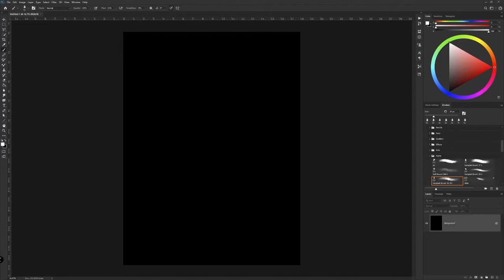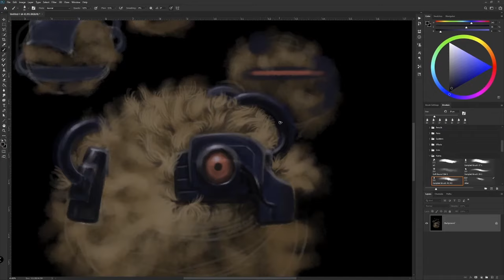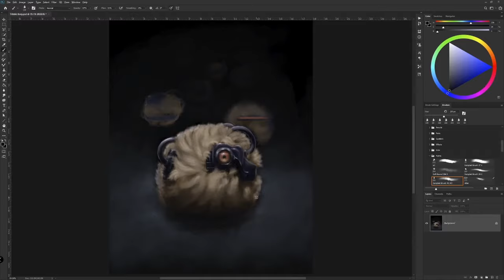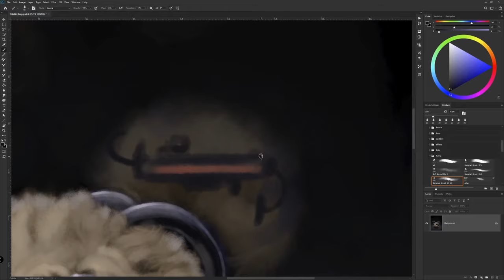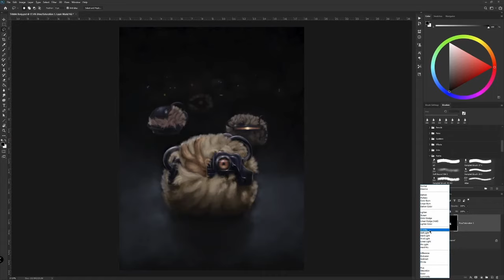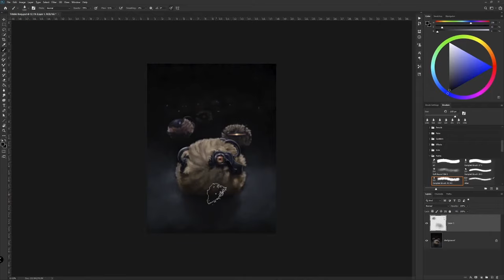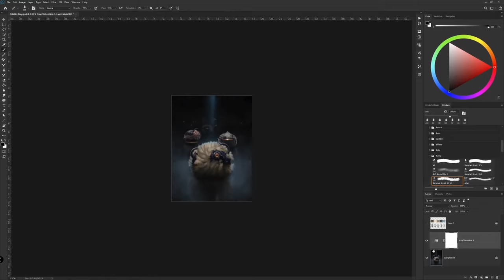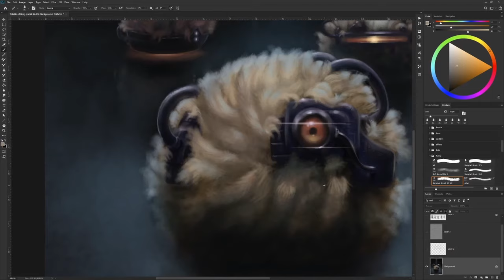Tribble of Borg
I always thought we would be in trouble if the Borg ever came across Tribbles. I mean... if Borg and Tribble were real.